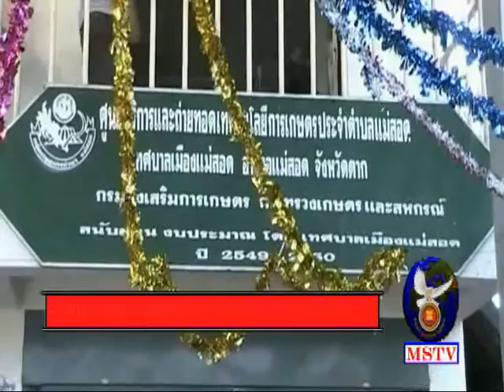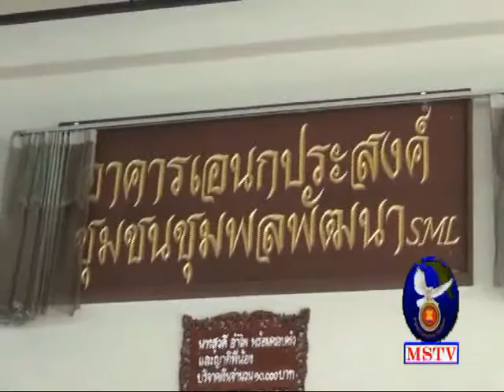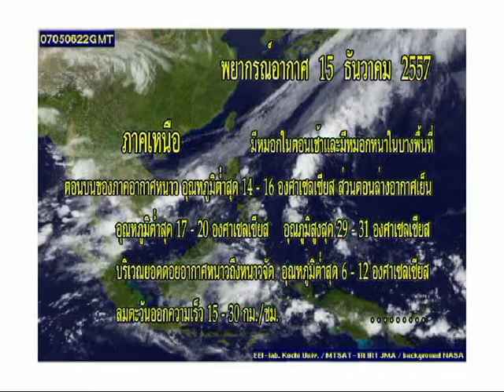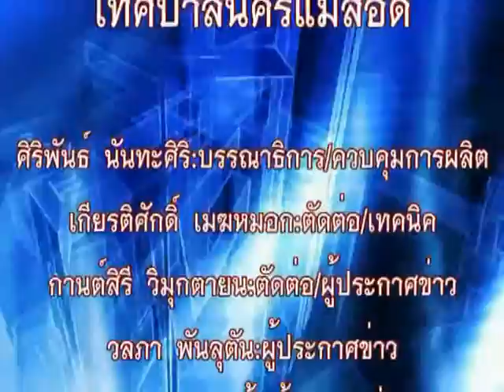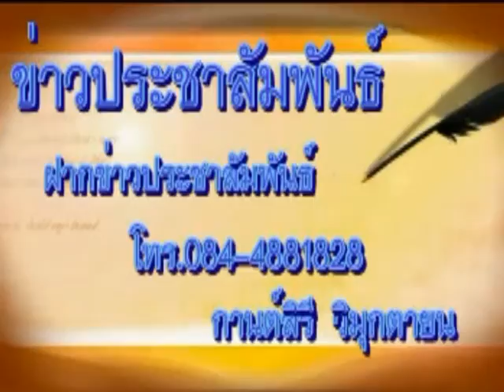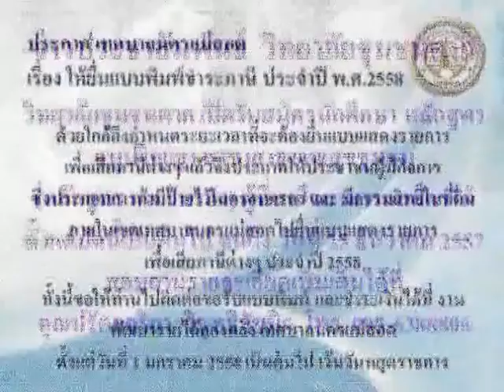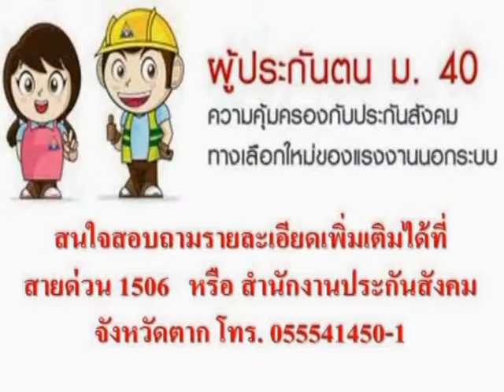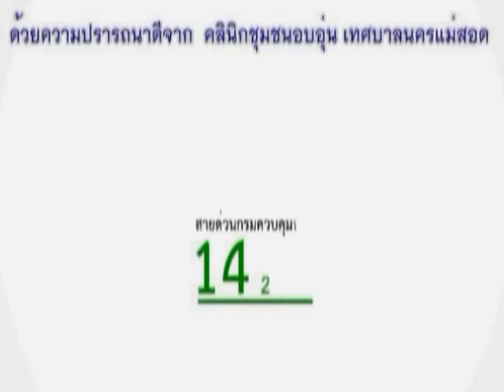15 ธันวาคม 57 ข่าวท้องถิ่นแม่สอด